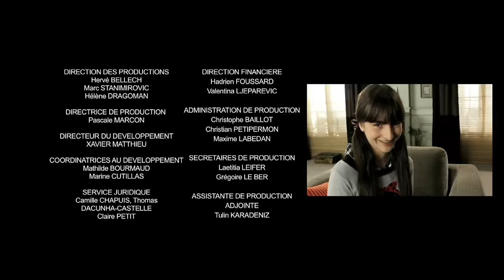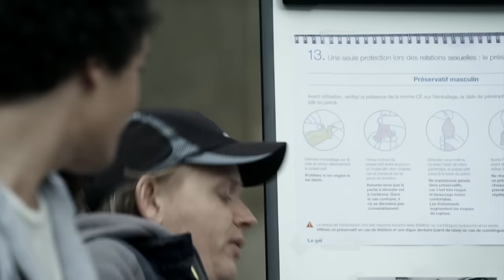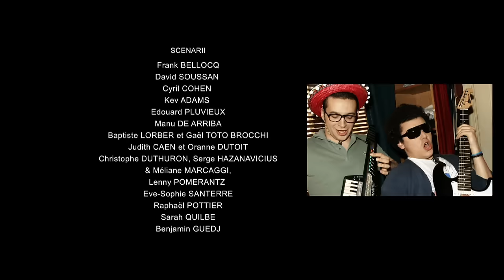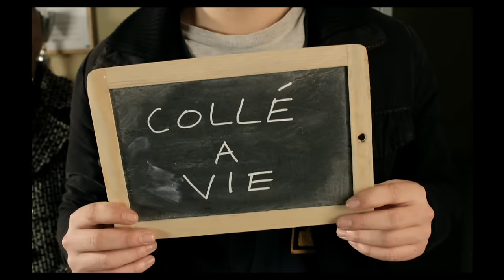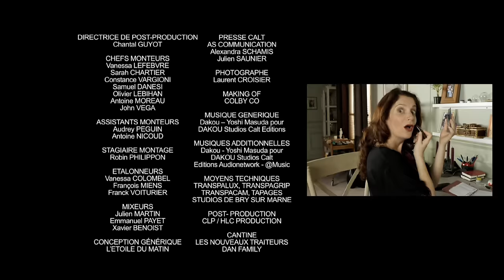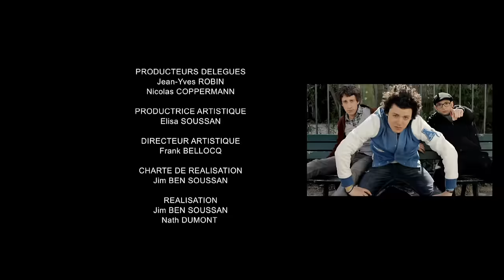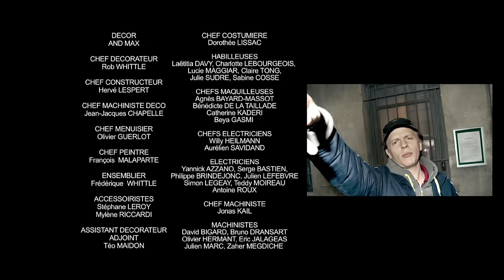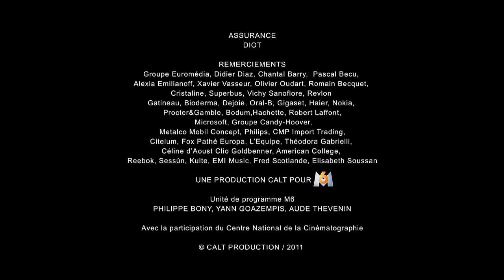SODA Compilation Saison 1 - Partie 4 (Kev Adams ; William Lebghil)